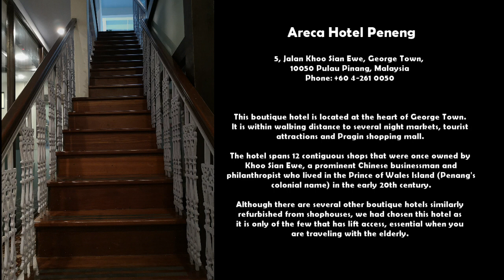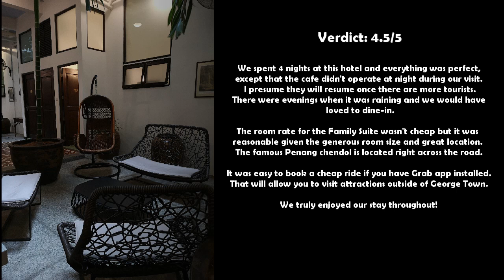Review of Areca Hotel Penang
This is a review of my 4 night stay at the Areca Hotel, located at the heart of George Town, Penang in Malaysia.

0:00 Intro
0:20 Family Suite
1:53 Main reception, lounge and exterior
2:31 Final verdict